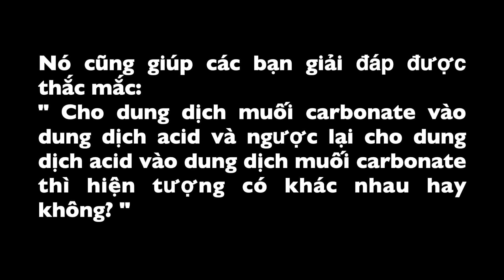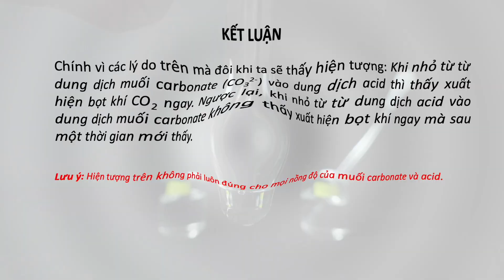H2SO4+Na2CO3. Nhỏ dung dịch H2SO4 vào dung dịch Na2CO3 và ngược lại, hiện tượng liệu có khác nhau ?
Adding Na2CO3 solution to H2SO4 solution and vice versa
将Na2CO3溶液加入H2SO4溶液及相反
Na2CO3溶液をH2SO4溶液に加え、逆も同様

0:26 Na2CO3 và H2SO4 cùng nồng độ
4:08  Nồng độ Na2CO3 lớn hơn H2SO4
9:13 Kết luận

Thí nghiệm hoá học: Chemical experiment
Dung dịch natri cacbonat (Na2CO3): Sodium carbonate solution
Dung dịch axit sunfuric (H2SO4): Sulfuric acid solution
Phản ứng trao đổi ion: Ion exchange reaction.